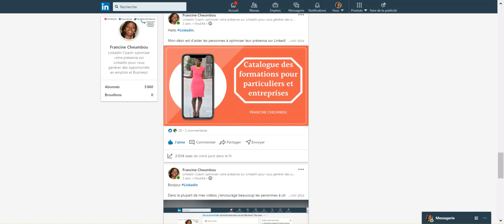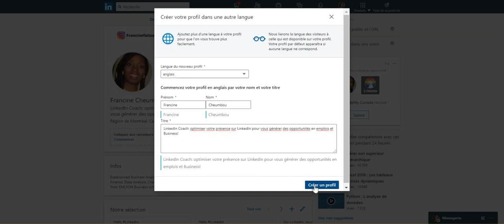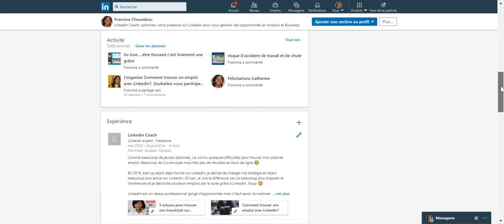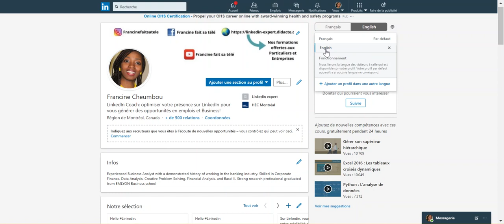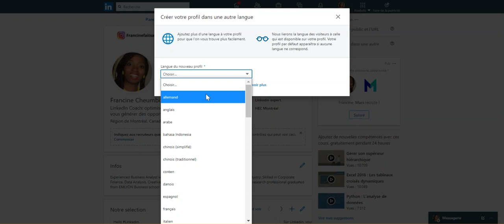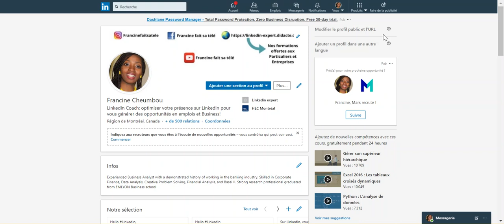CREER un PROFIL LINKEDIN en PLUSIEURS LANGUES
Dans cette vidéo, Créer un profil LinkedIn en plusieurs langues, je vous partage comment créer un profil Linkedin en plusieurs langues. Ainsi, vous pourrez changer la langue de votre profil Linkedin et le créer dans d'autres langues